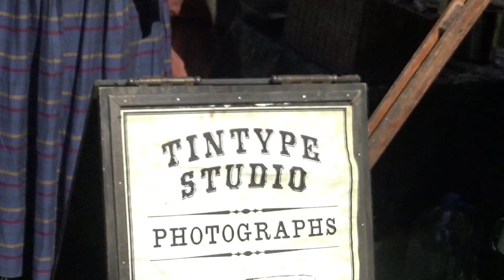Civil War Muster, Part 05, Jackson, Michigan, August 27, 2022